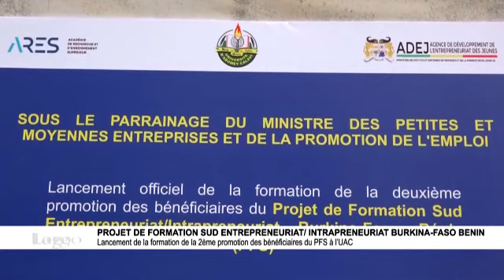PROJET DE FORMATION SUD ENTREPRENEURIAT/ INTRAPRENEURIAT BURKINA-FASO BENIN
Lancement de la formation de la 2ème promotion des bénéficiaires du PFS à l’UAC

Le mardi 15 juin 2021 à l’Amphi Idriss Déby Itno de l’UAC a eu lieu le lancement de la formation de la 2ème promotion des bénéficiaires du Projet de Formation Sud Entrepreneuriat/ Intrapreneuriat Burkina-Faso Bénin (PAS). Initié et financé par l’Académie de Recherche et d’Enseignement Supérieur ARES de la Belgique, le PFS promeut l’entrepreneuriat de croissance à travers la constitution de pépinières de Petites et Moyennes Entreprises capables de créer de la valeur et d’offrir des opportunités d’emploi durable.